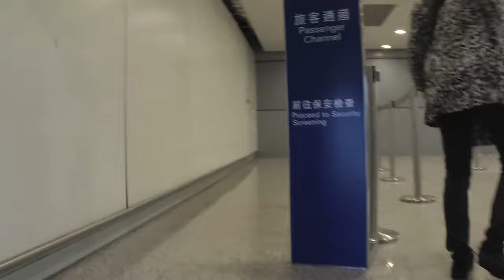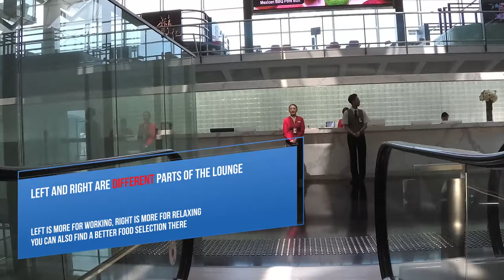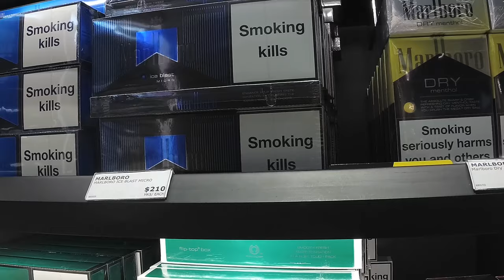Hong Kong Airport Transfer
Here is my video guide on how to navigate Hong Kong airport when transferring flights. I also included a quick visit to "The Bridge" lounge that Cathay Pacific runs.